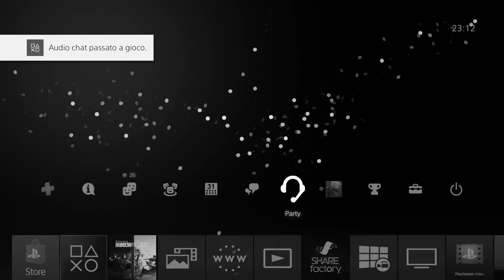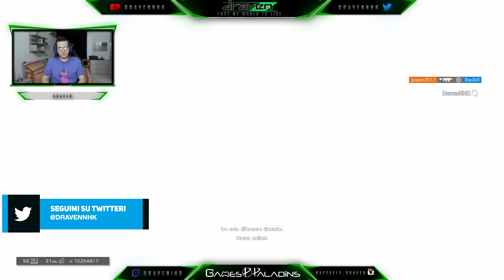RTD - GIOCARE IN RANKED CON UNO STRANIERO!! w/UAGNA Ryuk, R6IC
Da un pò non giocavo con Raf "Mute" di Rainbow Six Italian Community e Ryuk di UAGNA.
Per via del poco tempo a disposizione ci siamo beccati poco, ma ci siamo ripromessi di gruppare più spesso!
Sappiamo di formare un bel Team assieme: c'è teamwork, c'è organizzazione e c'è tanto sacrifico nel ricoprire ruoli non propri; è questo che rende solido un gruppo, a maggior ragione quando l'obiettivo è quello di vincere e non essere inferiori a nessuno.
Vi abbiamo abituato a belle giocate, ci teniamo a riproporle. Queste sono solo due partite dopo tante settimane di fermo e non sono andate malissimo.
Con noi un giocato non italiano, dal Portogallo. Vi giuro che assieme si fa il devasto...

COMMENTA qui sotto con i tuoi pareri!
Infine CONDIVIDI con i tuoi amici!

Setup Gaming:

♦ REGISTRO CON | Elgato HD 60 S
♦ HEADSET | Turtle Beach 800X
♦ SEDIA GAMING | DXRacer Racing PRO R131